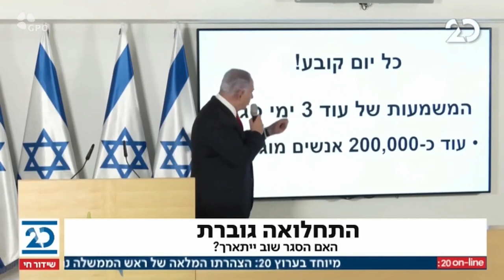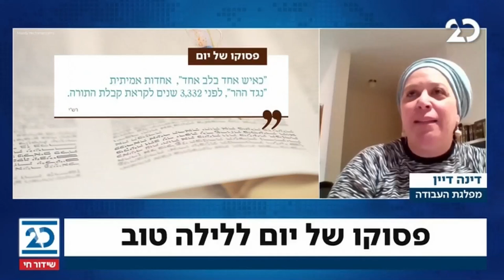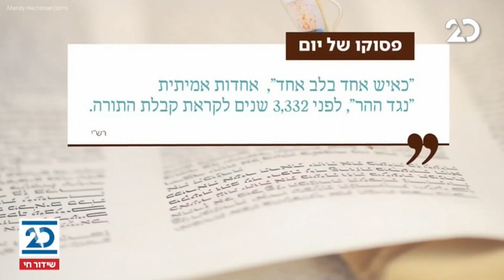חדשות הלילה עם הלל ביטון רוזן | 2.2.2021 | התכנית המלאה